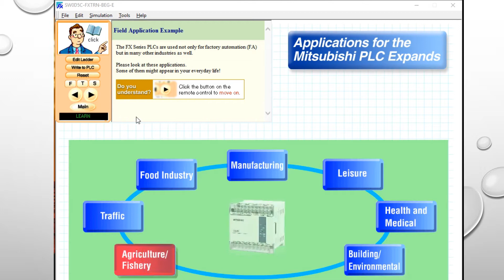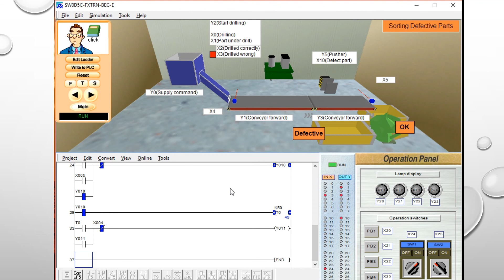Sorting defective parts